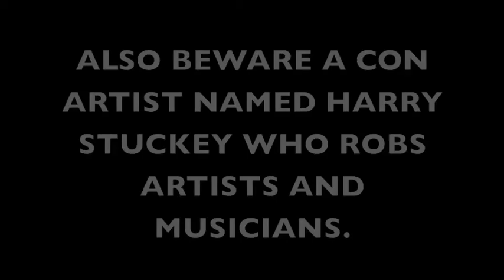CXB Goes to Bellevue part 2